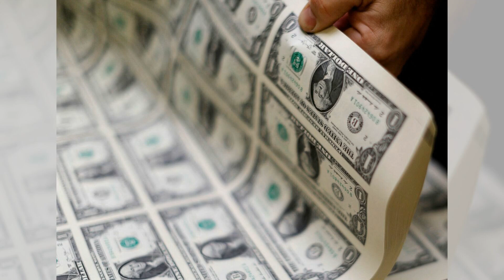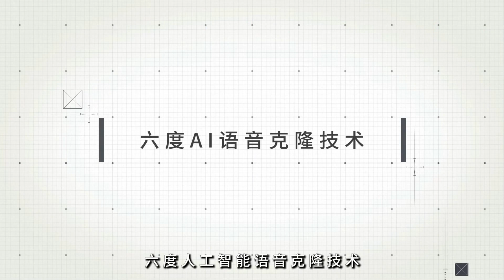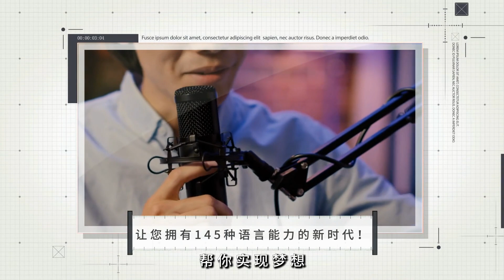美股科技股暴跌；风险资产大抛售全面爆发：報導與分析20240803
大家好！歡迎來到我們的報導與分析節目。美國經濟是否正走向惡化？晶片股已進入熊市，跌幅超過20%。投資者紛紛逃離大型科技股，市值在短短三周內蒸發超過2兆美元。下周即將發布的企業財報，包括迪士尼、卡特彼勒等，將揭示更多經濟前景的線索。市場對聯儲局9月大幅降息0.5%的預期激增，失業率上升至4.3%，創近三年新高，引發經濟衰退警鐘。投行預計聯儲局將作較大幅度的減息，市場情緒不安。請大家繼續收看詳細內容。